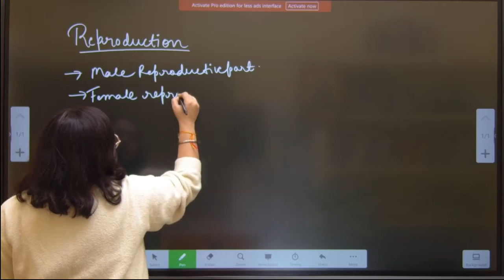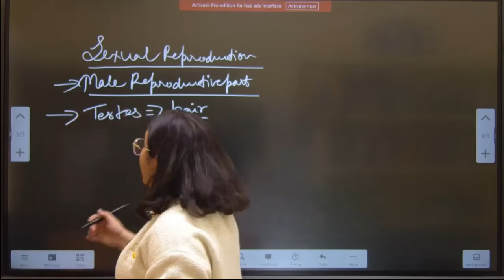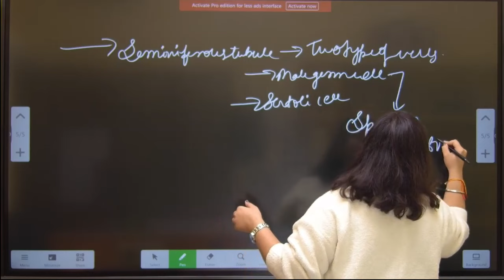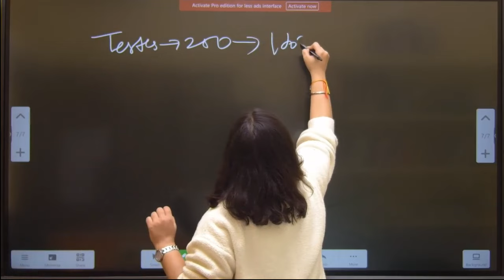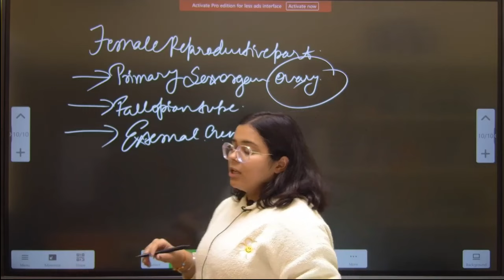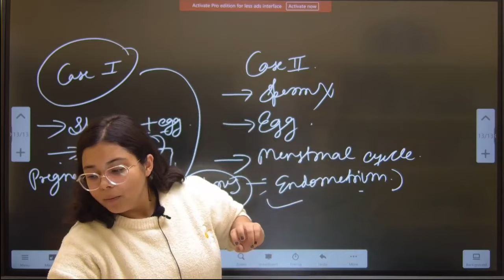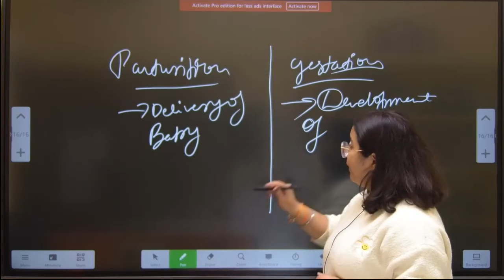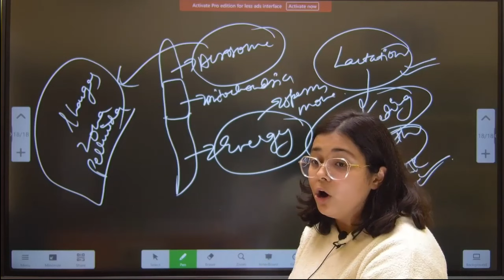Reproduction in One shot class 10 ICSE BIOLOGY| By Khushboo ma'am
s,BiologyOneShot,ICSEExamPreparation,KidneyFunctions,Nephron,Ureters,Bladder,ExamTips,BiologyStudyGuide,Education,BiologyKnowledge,Reproduction,Biology oneshot

🛎️ Let's make learning about the excretory system both informative and enjoyable!